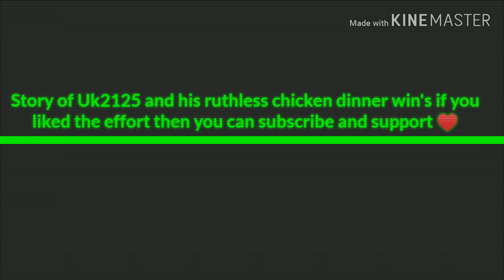Winning when the odds were against us with Uk2125 and ODY× चाचा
Our clan--GREAT ODYSSEY
Sometimes a less in numbers are more impact full than a herd - ODY